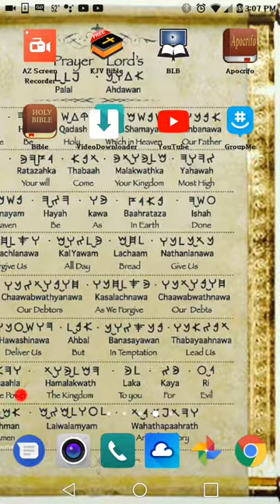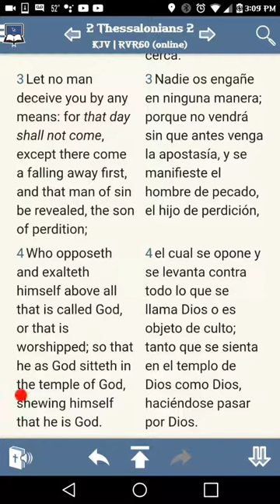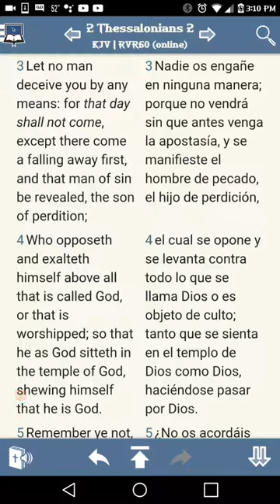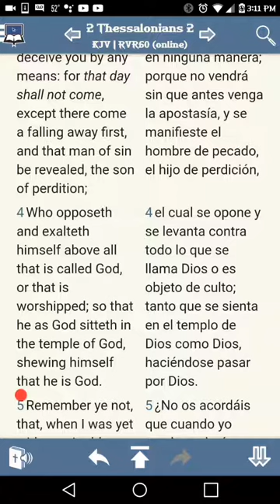The Man Of Sin(Esau/Whiteman) Is Being Revealed.